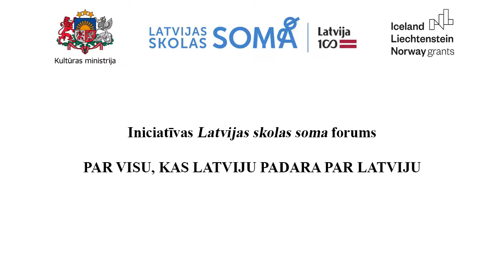"Latvijas skolas somas" forums | Noslēguma vārdi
Iniciatīvas "Latvijas skolas soma" foruma „Par visu, kas Latviju padara par Latviju” noslēgums.

2017. gada 7. decembrī Rīgā norisinājās Latvijas valsts simtgades iniciatīvas "Latvijas skolas soma" forums „Par visu, kas Latviju padara par Latviju”.